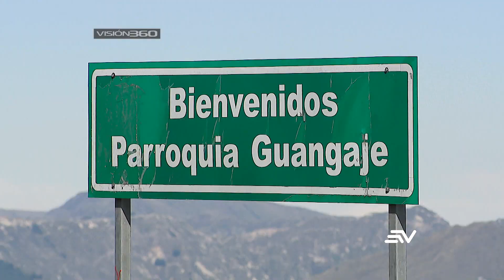Desnutrición infantil | Visión 360 VII Temporada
Un reportaje de Andrés López para Visión360.

Mira nuestras investigaciones en vivo a las 7 PM en Televistazo dominical por @Ecuavisa.